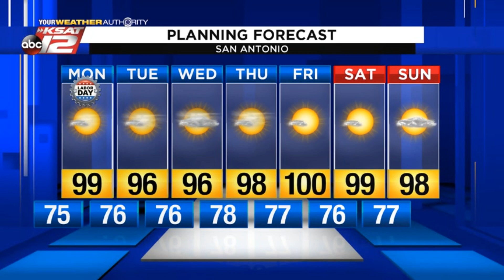Kaiti's 6 p.m. Update: September 1, 2019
Showers from this afternoon & evening will end after sunset.